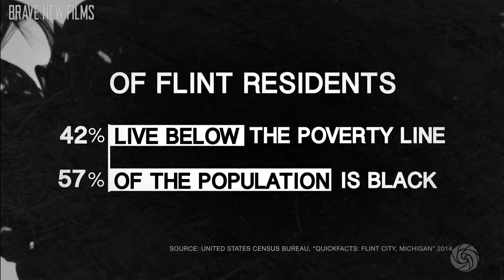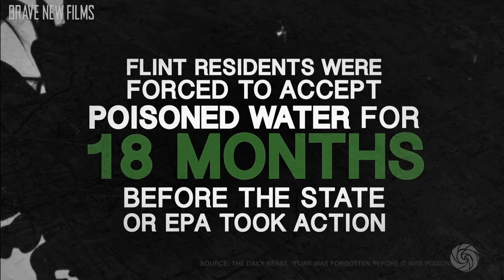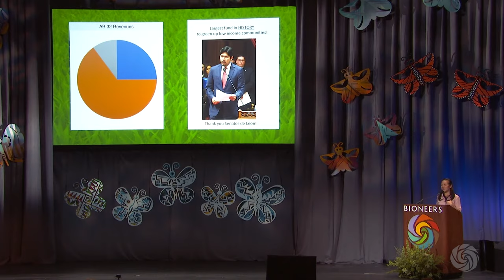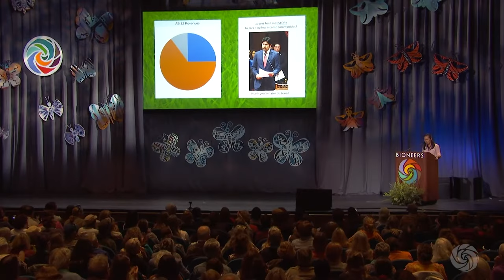Vien Truong: Creating an Equitable Environmental Movement | Bioneers 2016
Vien Truong, director of Green For All, has worked tirelessly to bring equity, social justice and climate justice to the frontlines of the environmental movement and public policy. She has been a central force in putting environmental justice at the center of California's groundbreaking climate policy, legislation and cap-and-trade funding. Vien shares her wise perspectives on how to build a new clean-energy economy that brings prosperity and justice to low-income communities and communities of color.

Introduction by Steve Phillips, founder/Chairman, PowerPac+